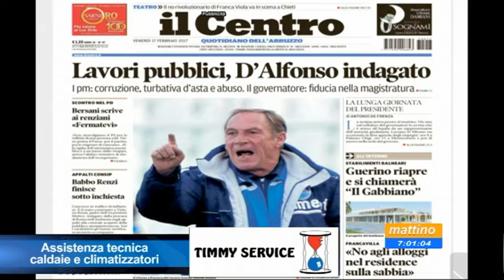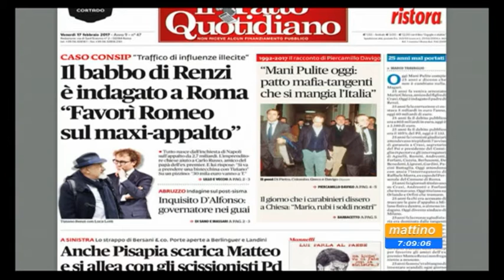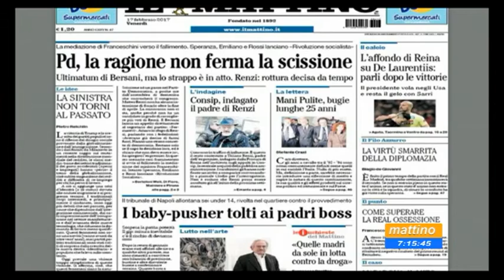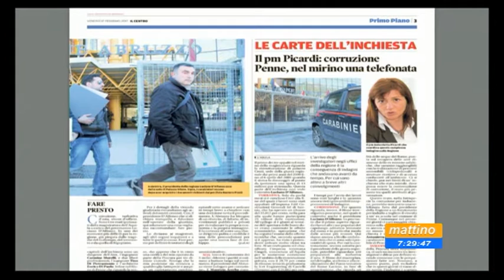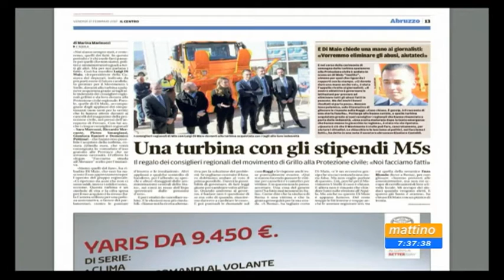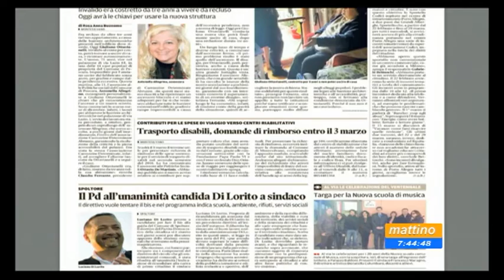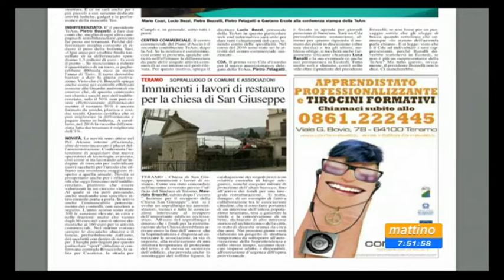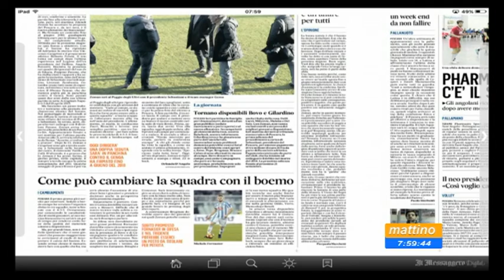Mattino 6 Rassegna Stampa Venerdi 17 febbraio 2017